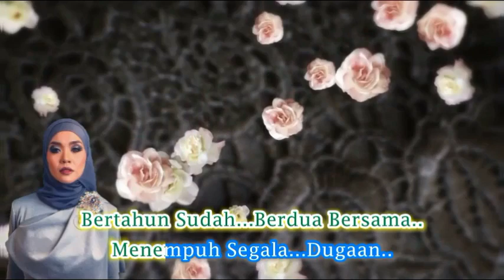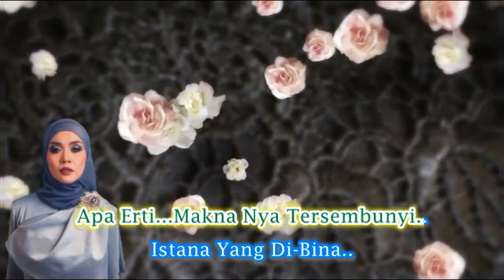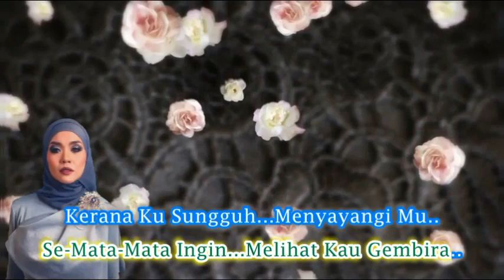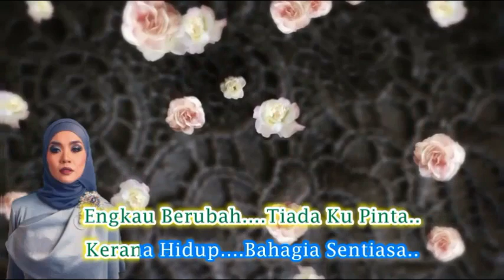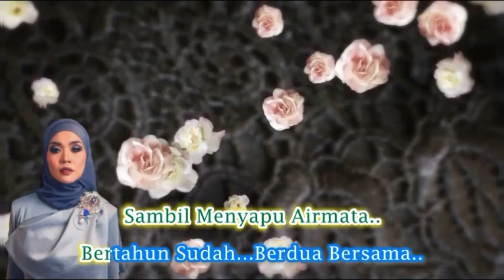Liza Hanim ~Siapa Sangka Siapa Menduga ~Lirik